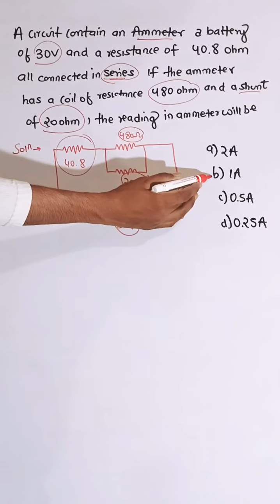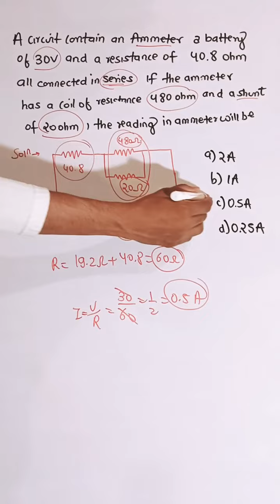Physics Practice Question #52| CRACK NEET | NEET 2021